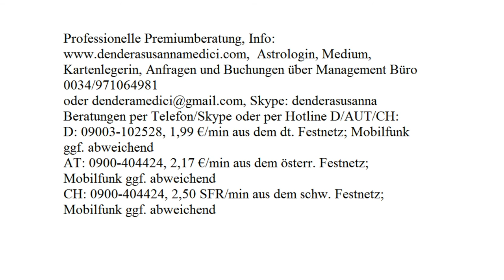Tägliche Finanzenergie: 28.08.2017